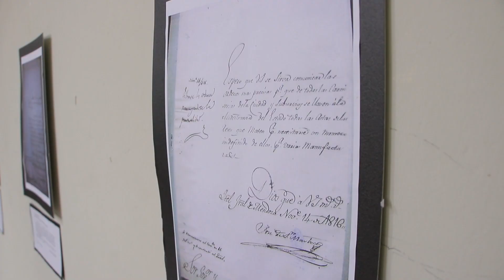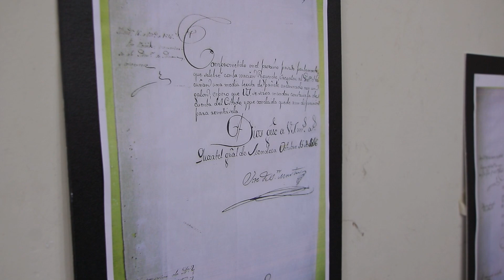Se abrió al público la muestra “¿Cómo escribía San Martín?” en el Museo Histórico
Gracias al trabajo articulado entre la Asociación Cultural Sanmartiniana de Junín y la Dirección de Cultura del Municipio se realizó la apertura oficial de exposición interactiva, que tiene como propósito reflejar cómo era la escritura en tiempos del prócer de la patria, apelando al uso de la pluma de ganso y la tinta con el fin de que los vecinos puedan practicar y aprender a la vez. En ese sentido, invitan a todas las escuelas de nivel primario a realizar visitas los días miércoles y jueves de 10 a 14hs en este establecimiento municipal ubicado en la intersección de Quintana y Newbery.